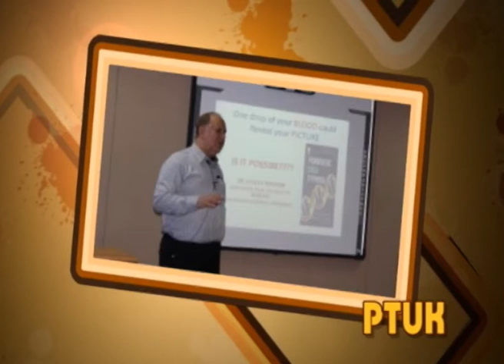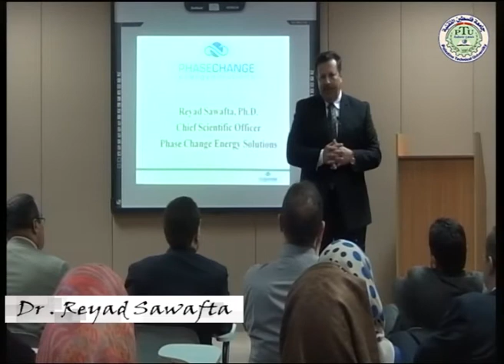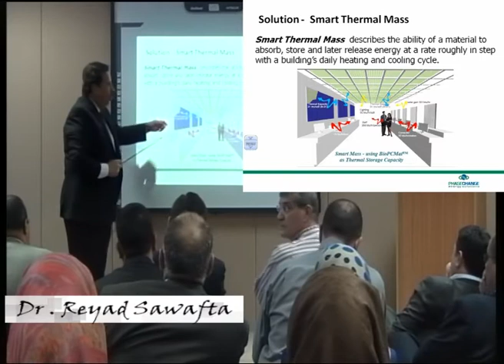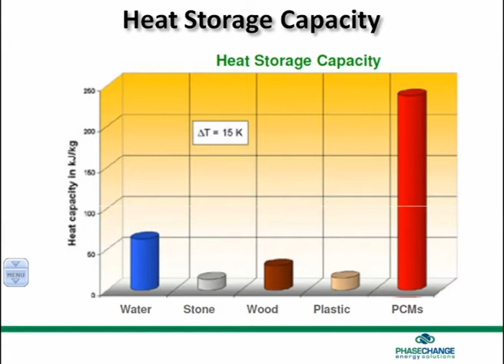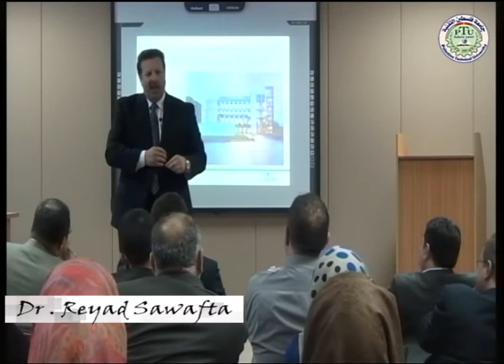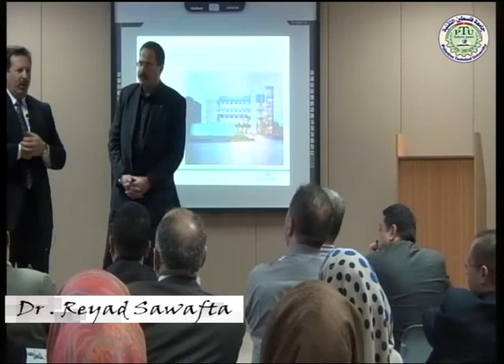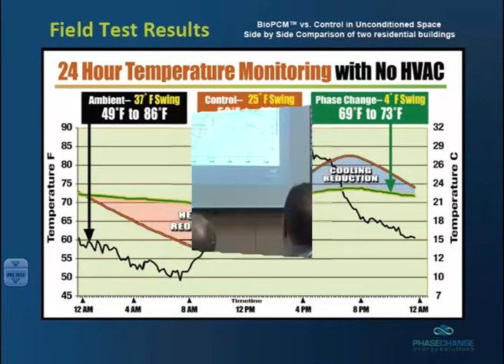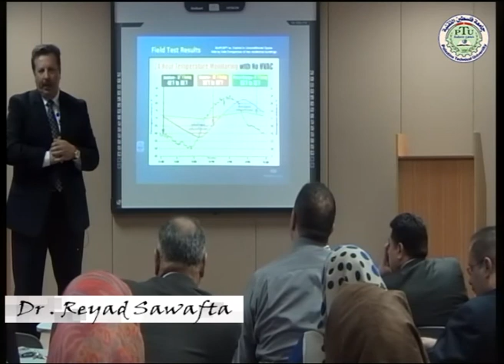د. رياض صوافطة / مساق الريادة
سلسلة محاضرات لا منهجية لمساق الريادة للدكتور صبري صيدم

ولد صوافطة في قرية بردلة ونشأ في مدينة طوباس الفلسطينية، أنهى دراسته الثانوية في فلسطين درس الفيزياء في جامعة اليرموك. في عام 1987 حصل على درجة الدكتوراه في الفيزياء النووية من جامعة ألبرتا في كندا.
وهو المخترع الفلسطيني الأمريكي والعالم النووي، والمؤسس والرئيس التنفيذي لشركة QuarTek في نورث كارولينا، وهي شركة تعنى بتكنولوجيا النانو كما يصفها صوافطة "شركة ملتزمة بتقديم الابتكارات لصالح البشرية."

بدأ مسيرته التعليمية في جامعة إنديانا في بلومينغتون ولكن سرعان ما ترك الجامعة للانضمام الى وزارة الطاقة في الولايات المتحدة كعالم نووي. ومن ثم ساعد في إنشاء برنامج الدراسات العليا في الفيزياء النووية في ولاية نورث كارولينا . في الوقت نفسه ،عمل في دائرة توماس جيفرسون للطاقة النووية في ولاية فرجينيا .

يصر صوافطة على استخدام نجاحاته في العلوم والأعمال لصالح المجتمع الفلسطيني. فهو يسعى لمشروع اخترع من أجل فلسطين، وذلك لتشجيع الابتكار العلمي من خلال دعوة طلبة الجامعات والمدارس الثانوية الفلسطينية لتقديم أفكارهم لاختراعات من شأتها تحسين نوعية الحياة في فلسطين وغيرها من المجتمعات المحرومة